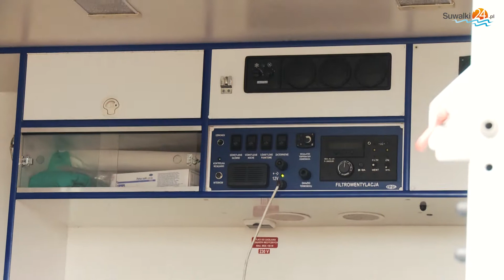W razie kłopotów samorządowcy mogą liczyć na WOT. Szkolenie w Suwałkach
W ramach projektu "PARASOL" specjaliści z zakresu bezpieczeństwa oraz przedstawiciele administracji samorządowej na Suwalszczyźnie będą poznawać możliwości Wojsk Obrony Terytorialnej w zakresie reagowania kryzysowego. Jest to trzecia, po Białymstoku i Łomży, edycja „PARASOLA” w województwie podlaskim.